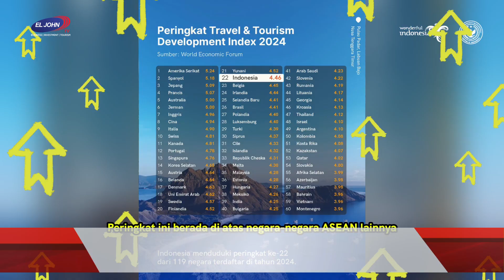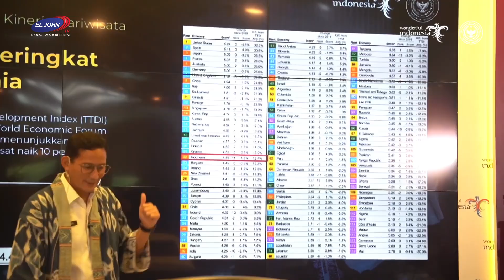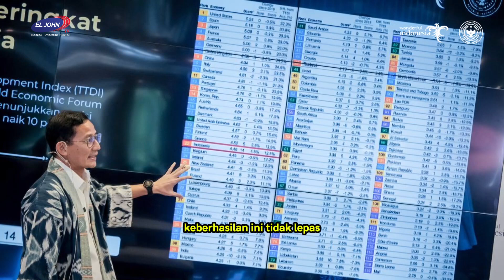Menparekraf Optimistis Investasi Pariwisata Akan Meningkat Seiring Melesat Peringkat TTDI Indonesia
Menparekraf Optimistis Investasi Pariwisata Akan Meningkat Seiring Melesatnya Peringkat TTDI Indonesia

Menteri Pariwisata dan Ekonomi Kreatif/Kepala Badan Pariwisata dan Ekonomi Kreatif (Menparekraf/Kabaparekraf) Sandiaga Salahuddin Uno meyakini melesatnya peringkat Indonesia pada Travel and Tourism Development Index (TTDI) 2024 akan berdampak terhadap peningkatan investasi tanah air khususnya di sektor pariwisata dan ekonomi kreatif.

Menparekraf Sandiaga dalam sambutannya di acara "Apresiasi Peningkatan Peringkat TTDI 2024" yang berlangsung di Balairung Soesilo Soedarman, Gedung Sapta Pesona, Jakarta, Rabu (19/6/2024), mengatakan posisi Indonesia saat ini di mata dunia akan menentukan minat investor untuk menanamkan investasinya di Indonesia.

"Indonesia sudah berhasil menggeser Selandia Baru. Ini jauh di atas ekspektasi. Jadi investasi kita lihat akan pasti meningkat, insyaallah. Dan juga jumlah tenaga kerja pariwisata juga akan meningkat dan dampak ekonominya akan semakin besar," kata Menparekraf Sandiaga.

Indonesia dalam laporan yang dirilis oleh World Economic Forum (WEF) pada 21 Mei 2024, masuk dalam 10 negara dengan kinerja TTDI paling baik sejak tahun 2019 dengan peningkatan skor sebesar 4,5 persen.

Hal ini membuat Indonesia berhasil menempati peringkat ke-22 dari 119 negara. Sedangkan di kawasan Asia-Pasifik, Indonesia berada di peringkat ke-6 dan peringkat ke-2 untuk kawasan ASEAN. Tentunya capaian ini berkat hasil kolaborasi seluruh stakeholders di sektor pariwisata.

"Sebab TTDI merupakan suatu indeks yang didapatkan melalui proses kualitatif dan kuantitatif, melibatkan institusi-institusi ternama dunia dan dikalkulasi oleh World Economic Forum. Jadi sulit sekali kita untuk meningkatkan indeksnya tanpa gerak yang betul-betul masif," kata Sandiaga.

Wakil Menteri Pariwisata dan Ekonomi Kreatif/Wakil Kepala Badan Pariwisata dan Ekonomi Kreatif (Wamenparekraf/Wakabaparekraf) Angela Tanoesoedibjo menambahkan, dari pencapaian yang baik ini perlu ada indikator penilaian yang perlu ditingkatkan. Yakni health and hygiene, tourist service and infrastructure, ICT readiness, openness to T&T, dan human resources and labour market and environmental sustainability.

"Terkait higienitas, pada masa pandemi kita sudah mengeluarkan standardisasi CHSE, yang sebetulnya menjadi daya ungkit untuk pariwisata Indonesia. CHSE ini bisa kita tingkatkan dan disempurnakan untuk bisa mengakomodasi keadaan hari ini. Jadi kalau di pemerintahan selanjutnya bisa diperkuat, saya rasa bisa mengatasi isu higienitas ini," ujar Angela.

Menteri Pariwisata periode 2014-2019, Arief Yahya memberikan apresiasi atas pencapaian yang telah diraih Indonesia hingga berhasil mencapai di peringkat 30 besar TTDI 2024.

Lebih lanjut, Arief Yahya mengatakan dalam menjadi global player, diperlukan menggunakan global standar. TTDI ibarat menjadi sertifikat di bidang pariwisata yang telah diakui dunia.

"Karena dalam persaingan kita harus tahu posisi kita. Kenali dirinya, kenali dirimu, maka akan memenangkan perang. Dan ranking 22 ini beyond my expectation. Usulan saya, jaga konsistensi dalam meningkatkan dan mempertahankan posisi dan prestasi Indonesia di mata dunia," kata Arief Yahya.

Dalam kesempatan tersebut, turut hadir Sekretaris Kemenparekraf/Sekretaris Utama Baparekraf (Sesmenparekraf/Sestama Baparekraf), Ni Wayan Giri Adnyani; para pejabat eselon I dan II di lingkungan Kemenparekraf/Baparekraf.

Hadir pula Staf Ahli Menteri Koperasi dan UKM Bidang Produktivitas dan Daya Saing, Herbert Siagian; serta perwakilan para mitra Kemenparekraf.